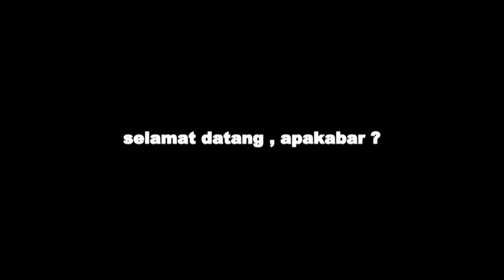from Bandung to Sydney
FIRST, READ IT BELOW :

This video was made on August 5th, 2014 (exactly a day before I moved to Jakarta haha) by myself at SMA Trinitas Bandung. sorry for taking such a long time to finally give this video for you. I think its the right time bcs u gotta go to blue mountain this week.
So, tons of lucks for ur studies.
I know that you'll be utterly alright but... just replay this video everytime you kinda feel sucks hahaha
Perhaps we'll meet again when we are far better than now, really soon.
God speed, Jim.

NB :
1. you had better watch this video than the one you've snapchatted me before (about thug life on youtube) hahahaha
2. PARDON MY SHIT FACE ON THIS VIDEO hahaha damn i hate it

from :
Ms.Sheila